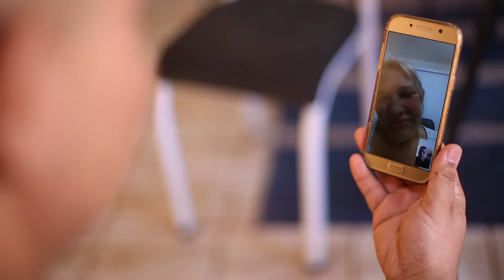Neste momento da pandemia, o que importa para você?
Em decorrência da pandemia de Covid-19, muitos colaboradores do hospital não estão podendo visitar seus familiares. Pensando nisso, a Cassems preparou uma surpresa para eles.